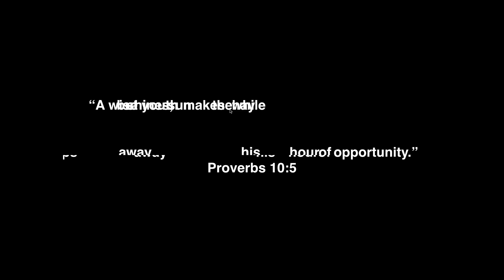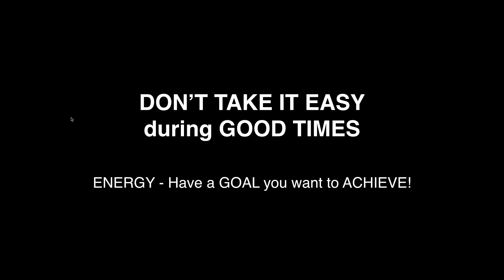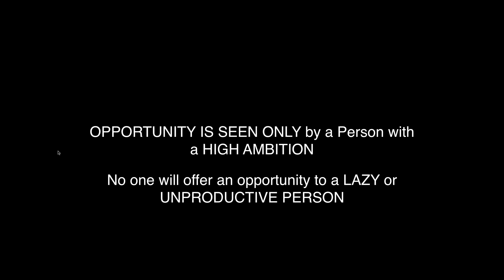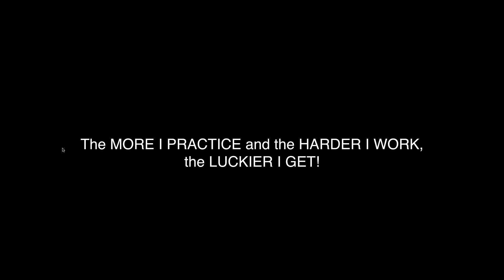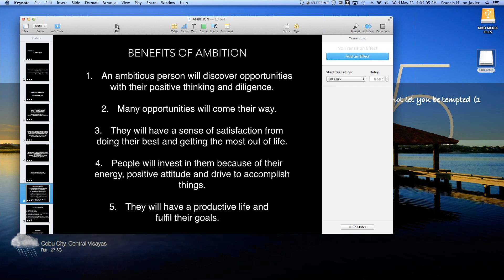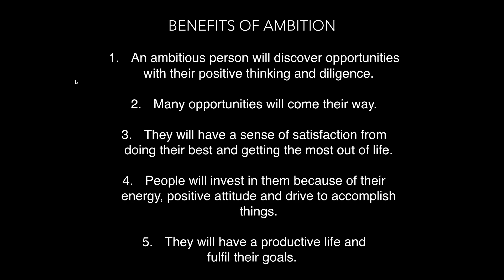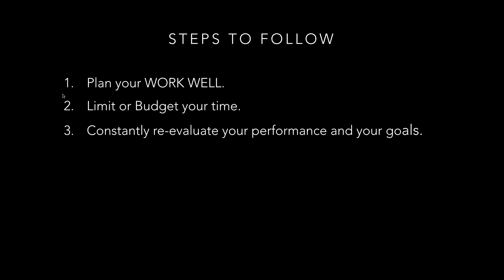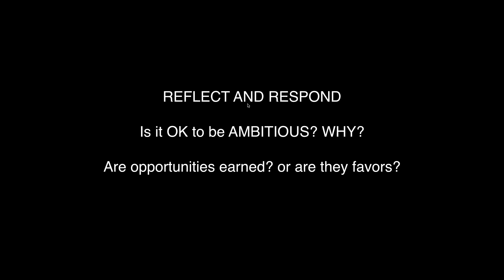STREET WISDOM "The Priniciple of AMBITION"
Materials from Lared.org